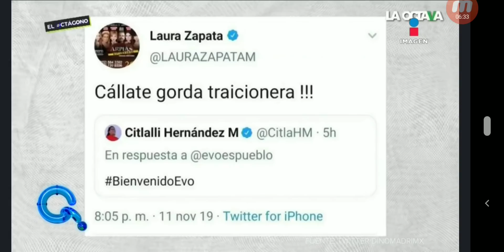Que importa 2021 05 07